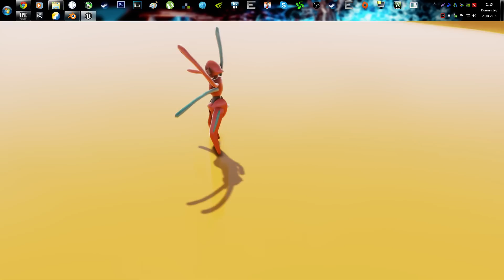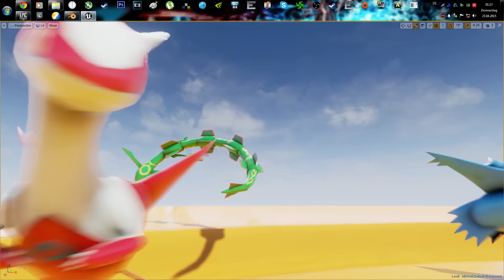Unreal Engine 4 [4.7.6] Pokemon Animation test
Just testing some Pokemon animations :) some models are buggy but it looks so good..
why nintendo dont make a new pokemon game for the wii u :(
╔►CPU:I7-4790K@ 4.8GHZ 1.32Vc + RAIJINTEK Triton watercooler
╔►GPU:Gigabyte GTX 780 3GB Windforce OC: 1150mhz / 3402 mhz
╔►MB:Asrock Z97 Extreme 4
╔►Ram:8 GB Ram DDR3 2133 Mhz Ram G.Skill
╔►HDD:1000 GB Sata 3.0 6 Gb/s Harddrive + 2TB hdd
╔►PSU:630 Watt Thermaltake 80+ Germany
╔►Case:410 Phantom red